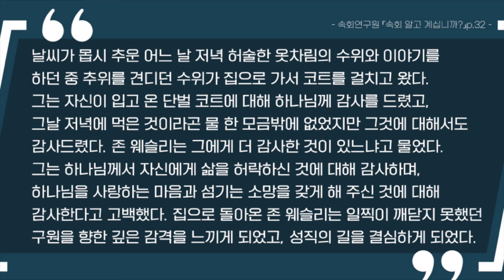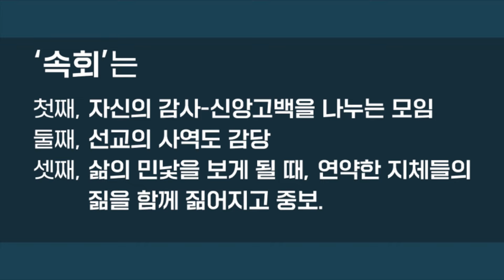주님, 제가 속장입니다. - 종교교회 음석원 목사 (2024.01.14)